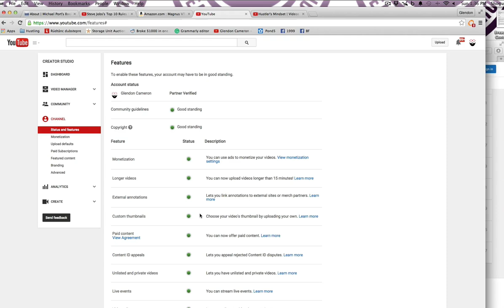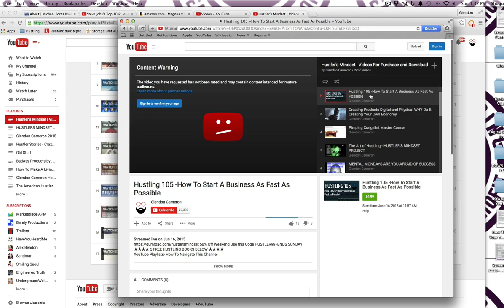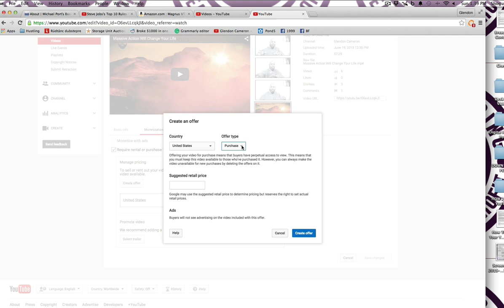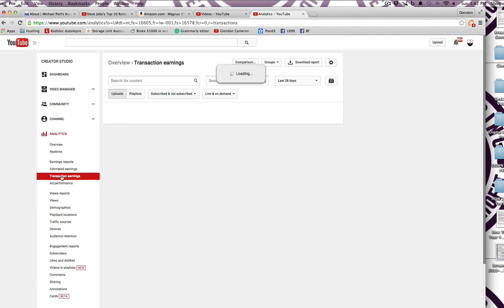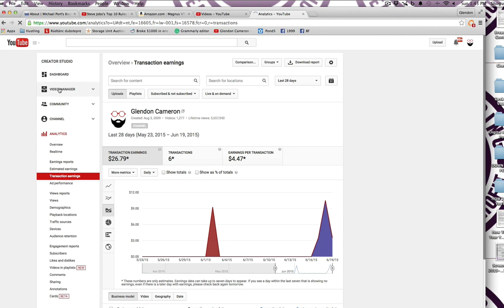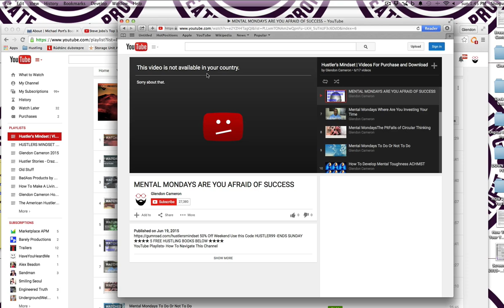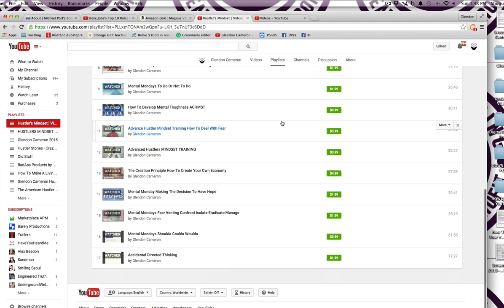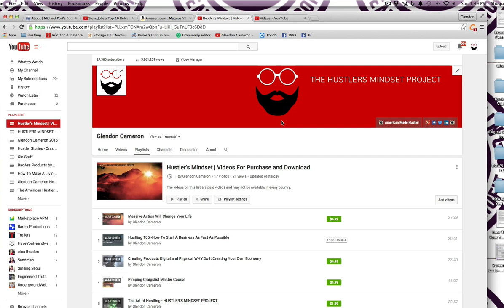How To Sell Your YouTube Videos | The Good The Bad The Ugly